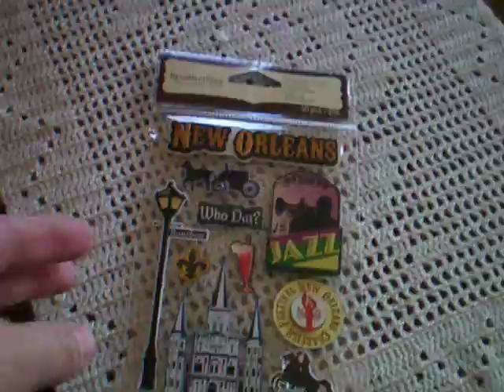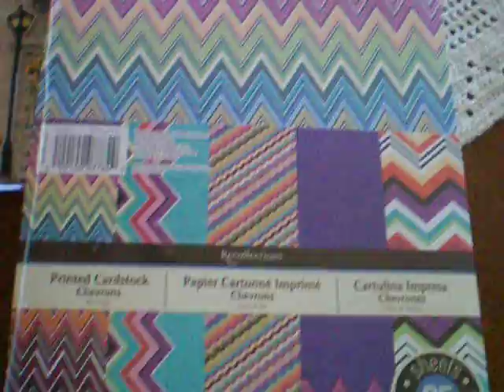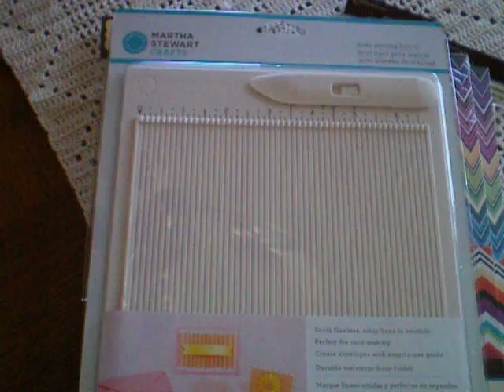Small Goodies Haul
Nothing SPECTACULAR but I've been wanting a score board FOREVER and finally broke down and bought myself the small one. YEAH!